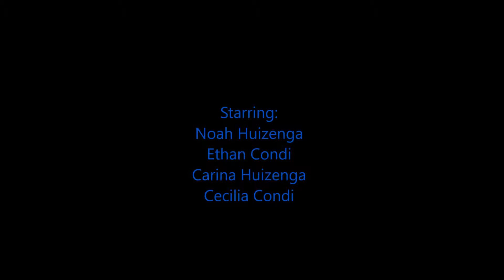The Walk | Summer of Skits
What happens when Smart and Stu go on a walk?

-- New sketch every Wednesday this summer!!!